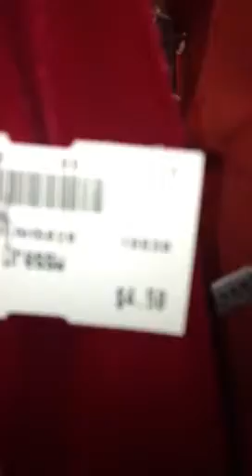Once upon a child store, New Jersey (PT1)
I came across the store that was spoke about from Rebornprincess53! I love this store!! They have EVERYTHING! Check it out!